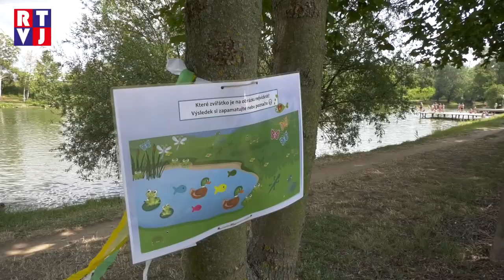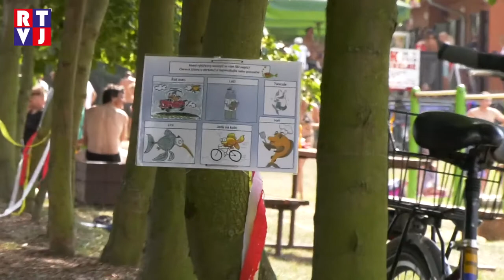Plachtění i dobrodružná stezka, takový byl lužický „Den s Vodníkem Tihelňákem“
K příjemně strávenému letnímu odpoledni není nutně potřeba exotických a neznámých míst, mnohdy mnohem lépe poslouží domácí prostředí. To je případ lužické Cihelny, která nabízí prázdninový relax a pohodovou atmosféru. Právě toho využilo vedení obce Lužice a poslední červencovou sobotu zde uspořádali zábavný program pro celou rodinu.